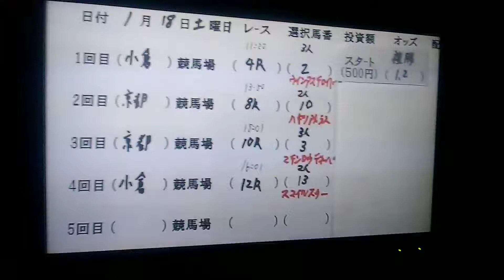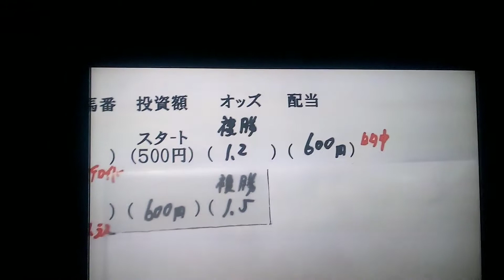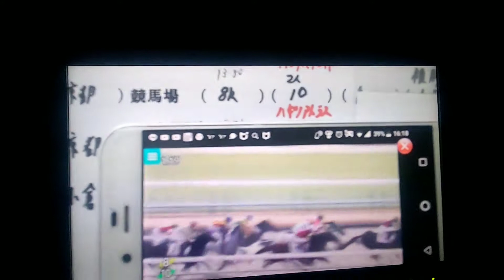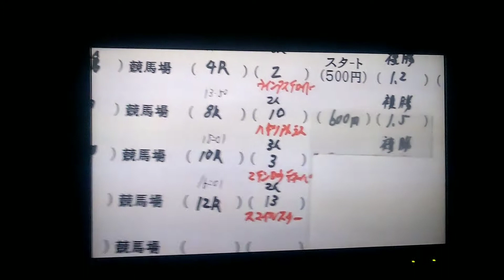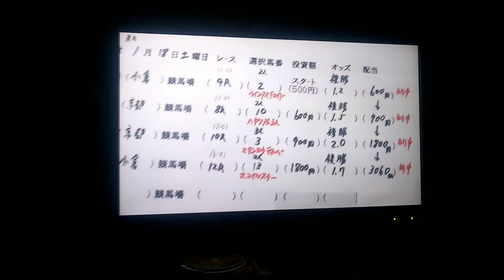複勝転がしスタートです！フェイズ1🐎